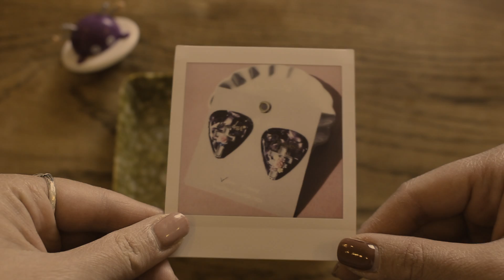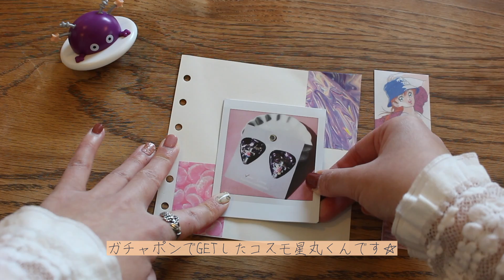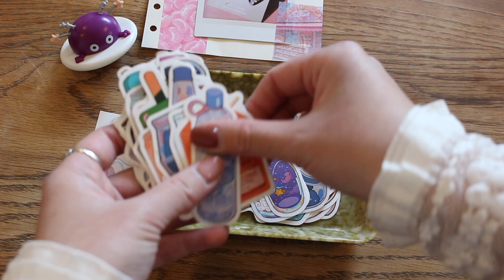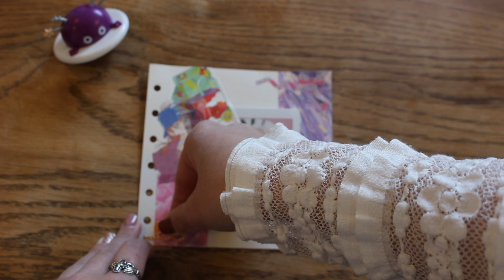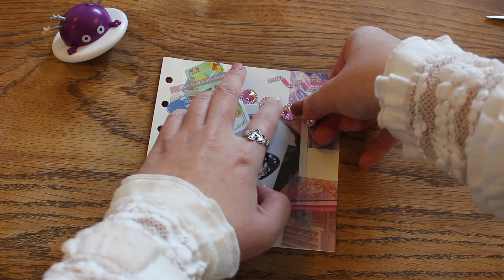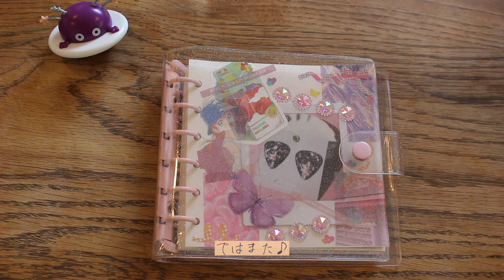キラキラギャルコラージュ【作業音】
今回はパープルのピックにクロスとお花が付いたアクセサリーをコラージュで残していきたいと思います。
最終的に雑誌やカタログのように可愛くTngl .meのアクセサリーを残せたらと思っています。